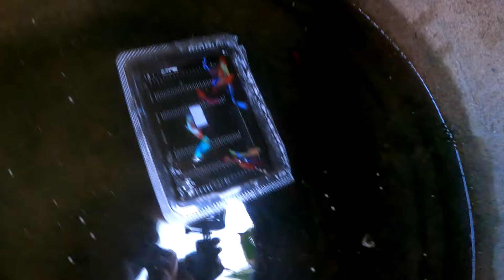ปลากัด อ้วน สุดน่ารัก พี่แชมปืน้องปาน happytv